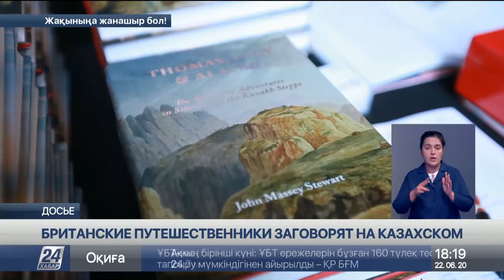Книгу британского писателя переведут на казахский язык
Книгу британского писателя Джона Масси-Стюарта переведут на казахский язык, она увидит свет в рамках программы «Рухани жаңғыру», передает корреспондент «Хабар 24».

Ожидается, что произведение «Томас, Люси и Алатау: Приключения Аткинсонов в Сибири и Казахской степи» укрепит сотрудничество между нашей республикой и Соединенным Королевством и даст толчок развитию туризма.

Британские путешественники Томас и Люси Аткинсоны, главные герои книги, заговорят на казахском языке. Автор английской версии, 86-летний писатель Джон Масси Стюарт в прошлом году по приглашению акимата Алматинской области побывал в Жетысу и провел презентацию. Английский аксакал тогда посетил и местные сакральные места.